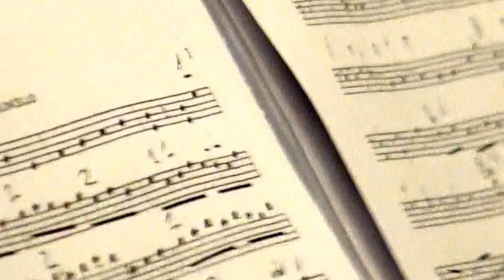Le "Voci Bianche" dal Barocco al Contemporaneo -Santuario Madonna Pellegrina-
Santuario Madonna Pellegrina- 59' Ciclo di Concerti
7 Maggio 2016  Padova
Coro Voci Bianche "Nuove Armonie" Abano Terme
Diretto :Chiara Mario
Orchestra:Archi Agemus
Direttore:Daniela Colangelo
Organo:Giacomo Aduso